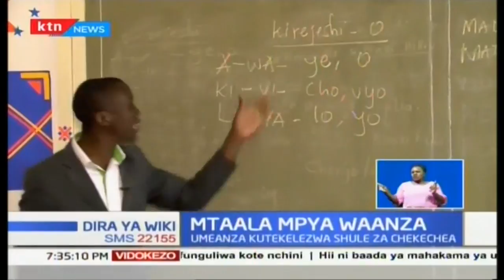Mtaala mpya wa elimu umezinduliwa nchini Kenya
Muhula wa kwanza wa masomo mwaka huu wa 2019 umeanza kwa uzinduzi wa mtaala mpya wa elimu katika ngazi tatu za elimu ya msingi kuanzia daraja la kwanza hadi la tatu. Ingawa shule za binafsi zimeuchangamkia mfumo huo mpya  walimu wa shule za wameelezea kutoridhishwa na maandalizi ya uzinduzi huo.